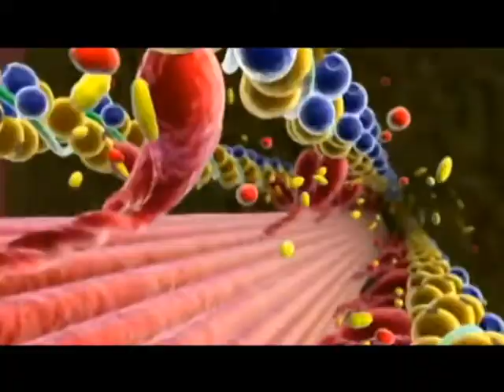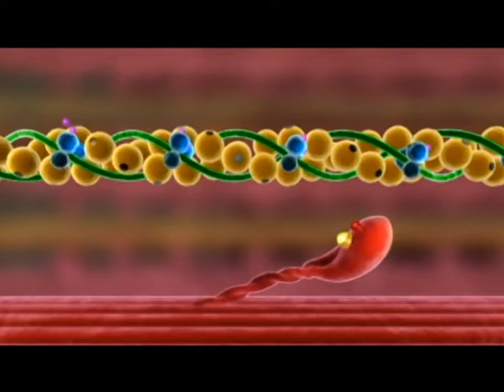Cápsula del Día - Calambres Musculares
Un calambre muscular es una contracción repentina e involuntaria de uno o más músculos. Entérese más en la siguiente cápsula.